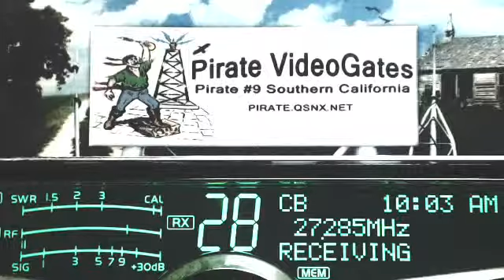Rabbit 222 AR, 999 LA, 29 LA, RadioMan 445 MS, Derail 413 GA, 321 LA